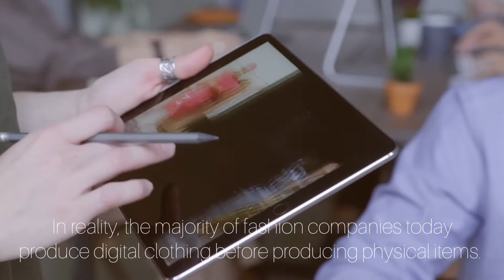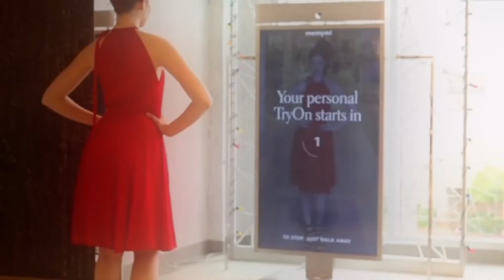The Future of the Digitalization Fashion Industry | Digital transformation in the Fashion Industry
"Digital Fashion is the visual representation of clothing built using computer technologies and 3D software. This industry is on the rise due to ethical awareness and uses of digital fashion technology such as artificial intelligence to create products with complex social and technical software.

Digital fashion is also the interplay between digital technology and couture. Information and communication technologies (ICTs) have been deeply integrated both into the fashion industry, as well as within the experience of clients and prospects. Such interplay has happened at three main levels.

1. ICTs are used to design and produce fashion products, while also the industry organization leverages onto digital technologies
2. ICTs impact marketing, distribution and sales
3. ICTs are extensively used in communication activities with all relevant stakeholders, and contribute to co-create the fashion world. '' -Wikipedia-